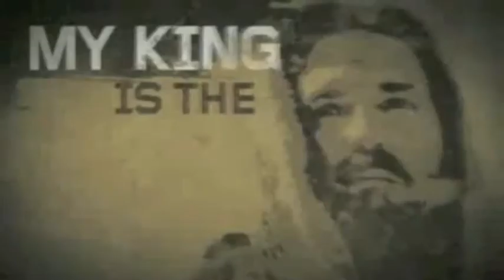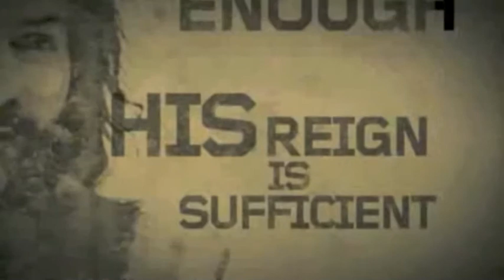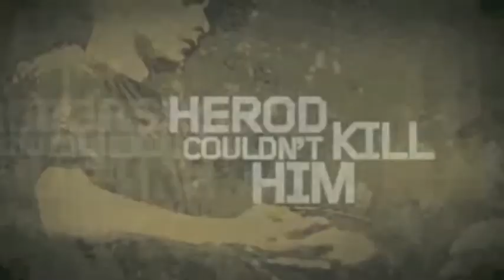Lord I Receive You.m4v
(Official video from the creator.)

Visuals set to the audio of the famous sermon "Seven Way King" (aka That's My King) as spoken by Dr. S.M. Lockridge. The audio is slightly edited for a better flow in the video.

The music in the background was performed live by the GCC band while the video played on the screens. It then led directly into the worship song "Here is Our King" (To see the performance in it's entirety go

Created entirely using After Effects with footage from the movie "The Passion of the Christ". The video took 30 hours to create plus around 6 hours of rendering. The final After Effects project file totaled well over 600 layers.

This version was created by Adebayo Dawodu using iMovie and sound effects provided by Apple for The Fountain Of Life Grace Springs Church.